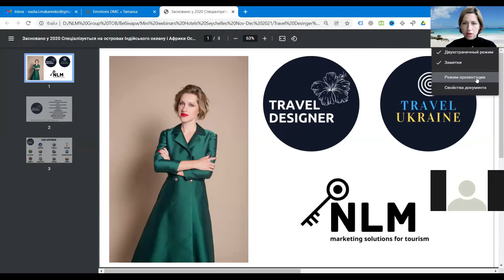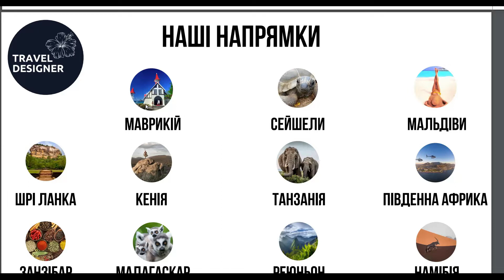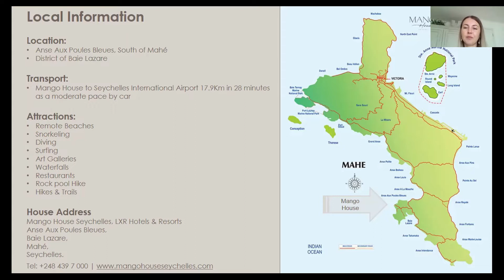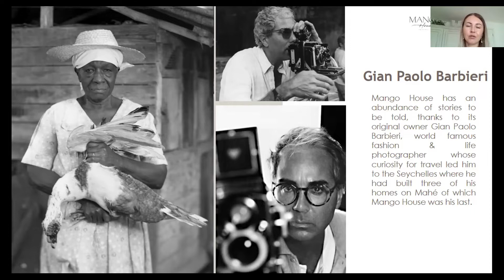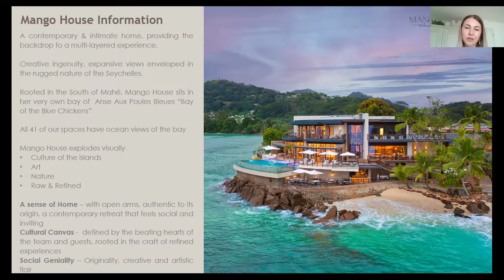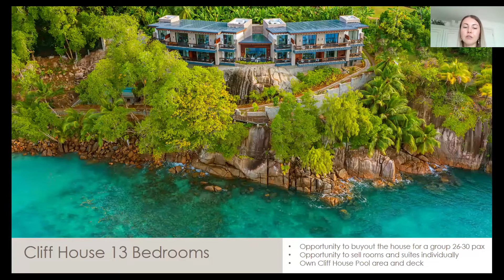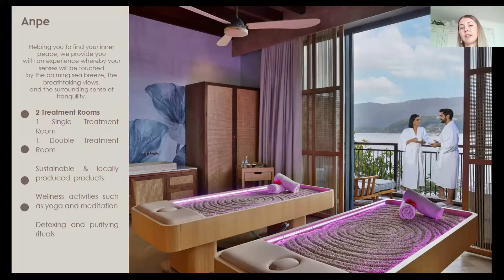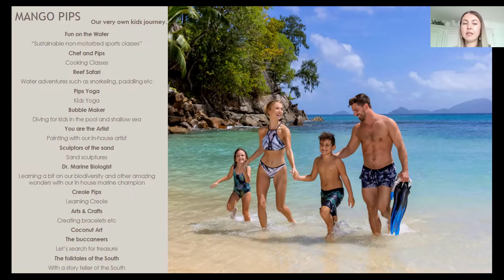Mango House 5* бутік готель Сейшели вебінар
Привіт, ми - туристичний оператор Тревел Дизайнер. Наша спеціалізація - острови Індійського океану, Африка та англомовні країни

В цьому відео говоримо з представником бутік готеля  Mango House 5*, який розташований на острові Має.

Готель належить підбренду LXR Hotels & Resorts мережі Hilton.
Невеличний курорт на 41 номер. Головна ідея підкреслити місцеву культуру і арт.
Сам готель розташовується на місці де знаходилася вілла відомого італійського фотографа Жана Паоло Бабєрі, що мешкав, якийсь час на Сейшелах.
Готель надає безкоштовне проживання та харчування для дітей до 13 років.
Готель має систему батлерів та російськомовний персонал.
Чи це не ідеальне місце для проведення відпочинку на Сейшелах?

Модератор вебінару - Надя Макаренко, засновниця Travel Designer
Спікер - Наталя Самохвалова, представник готеля.
Розмова проходить російською мовою